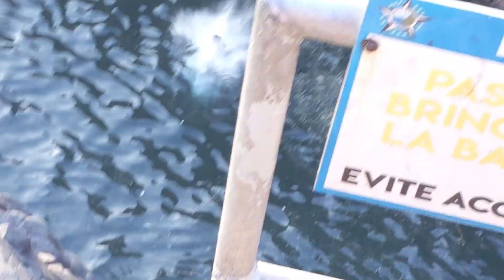Acapulco cliff divers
They've been doing this for almost 100 years--and it started with a bet between two locals, trying to prove who was more brave. Things have changed, but it still takes a lot of guts to be a La Quebrada cliff diver, and the 30 minute show is a "must see" if you visit Acapulco.